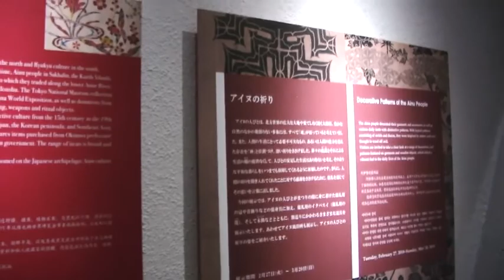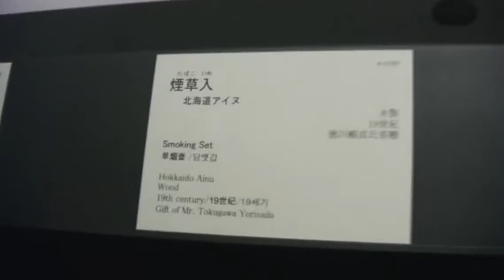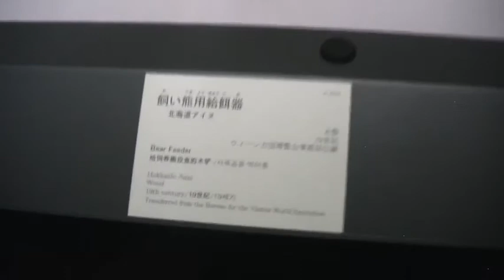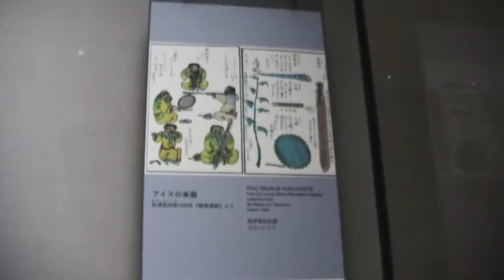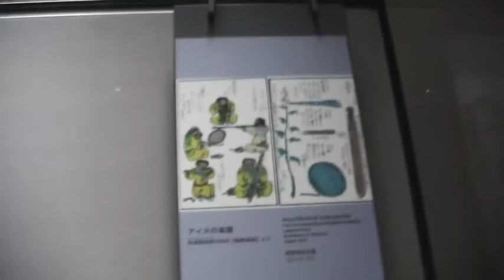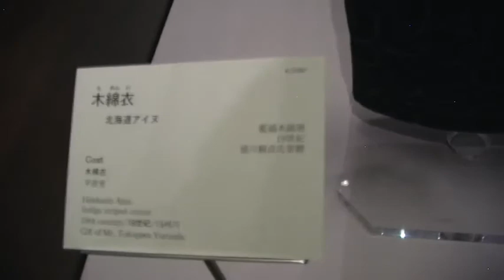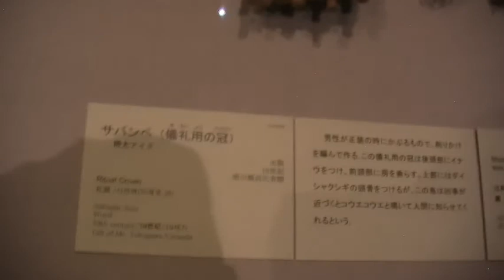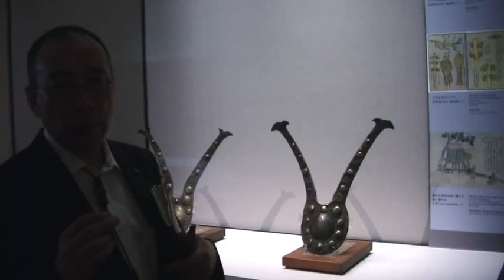A dialogue about Ainu culture, music & Rituals - Prof. Dr. Ryo Takahashi, Ph.D., M.Ed., AUSN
A dialogue about Ainu culture, music and Rituals - Prof. Dr. Ryo Takahashi, Ph.D., M.Ed., AUSN Clinical Professor of Gerontology (Sendai University, Japan).  Explore scholarships for postgraduate study at American University of Sovereign Nations through Eubios Ethics Institute Decolonizing Education for All.